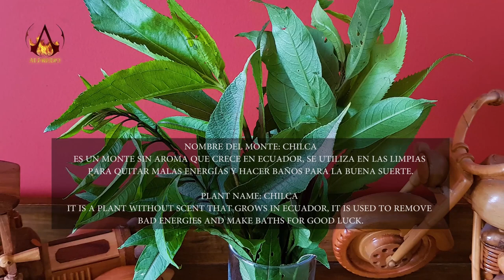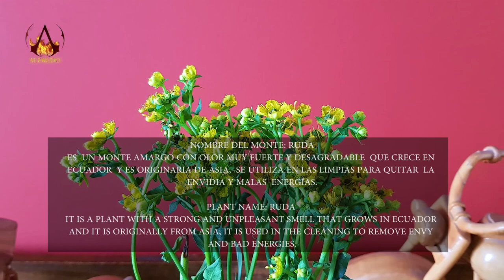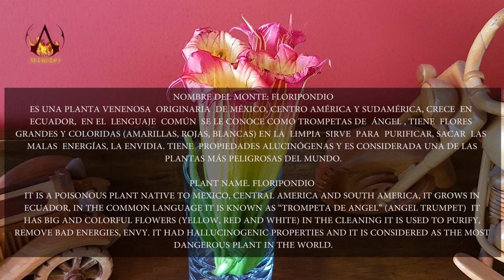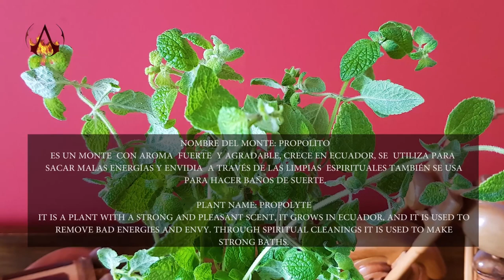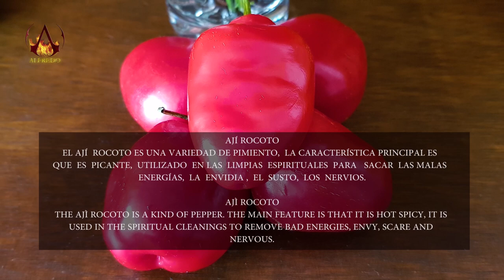MARTHA ♥ PANGOL - LIMPIA ESPIRITUAL, SPIRITUAL CLEANSING, ASMR NECK & SHOULDER MASSAGE, CUENCA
IBecome a channel member and receive exclusive benefits:
nstagram Alfredo Uno:         ungerhoferalfred